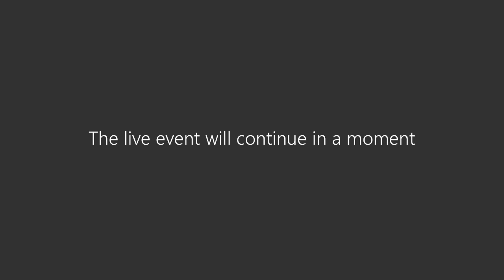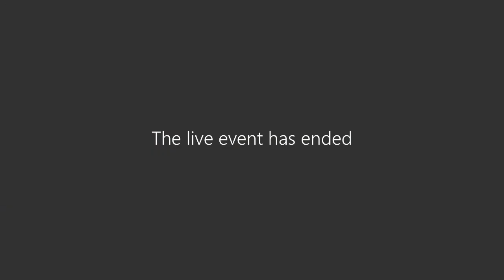Bæjarstjórnarfundur þann 9. janúar 2024